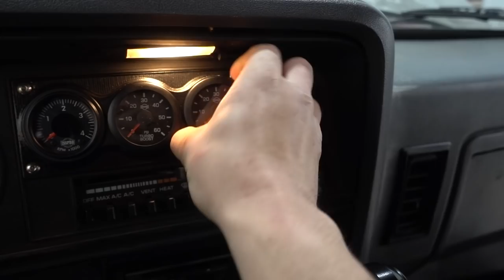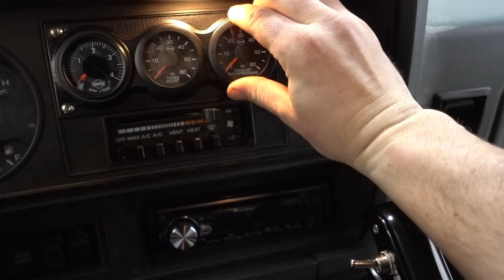OUR PLAN WORKED!!!! GREAT NEWS!!!!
A BRAND REPRESENTING THOSE WHO WRENCH & PUT IN WORK!

7226 SPRINGS
12V CUMMINS SPRING COMPRESSOR
24V CUMMINS SPRING COMPRESSOR